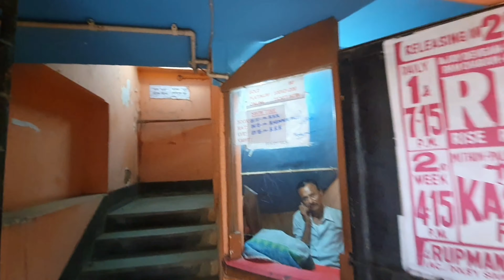RRR movie দেখলাম আজ | বন্ধটা কে ডেকেছে৷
পানিহাটি expo মেলা 2022 , ঘুড়তে গিয়েছিলাম তারই ছোট vlog তোমাদের সাথে share করছি।

For Martial Arts and Fitness Related Video you can Visit my Another youtube channel -Pioneer Martial Artist